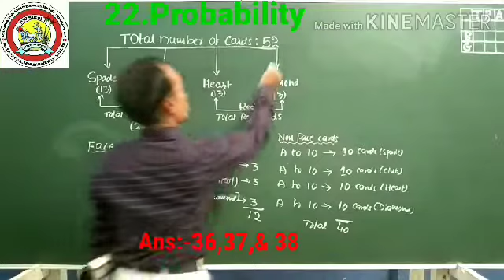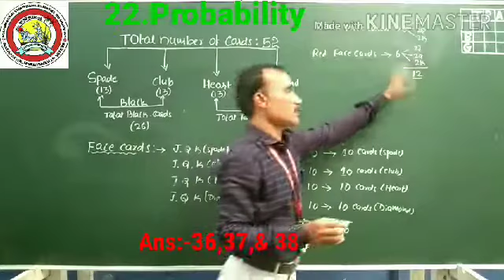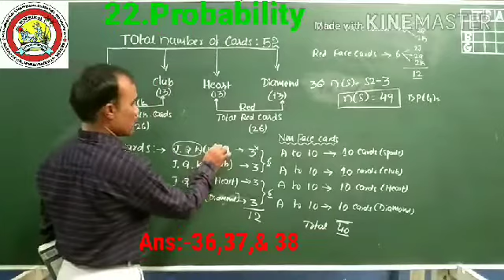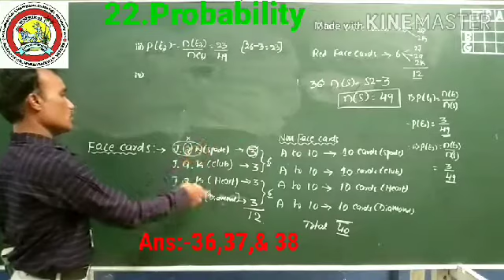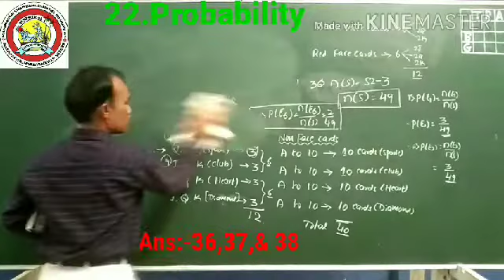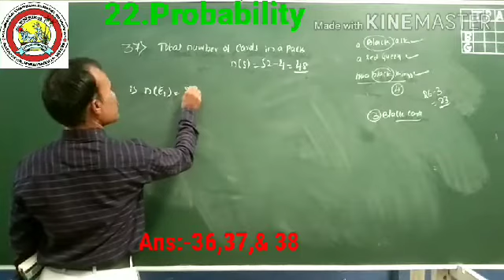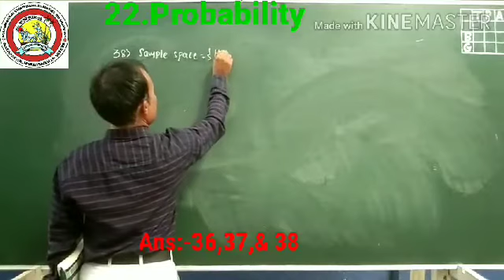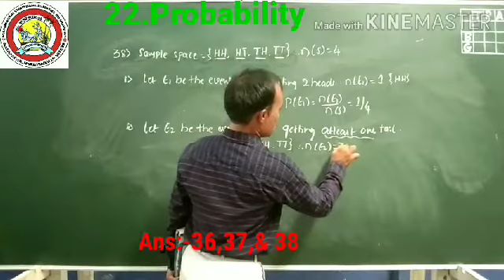22. Probability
Ans:- 36,37,& 38